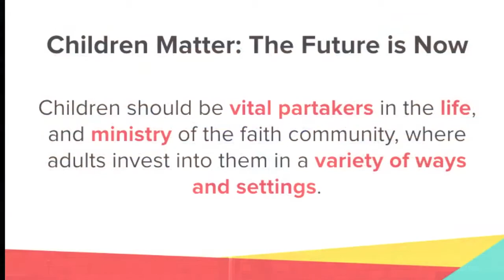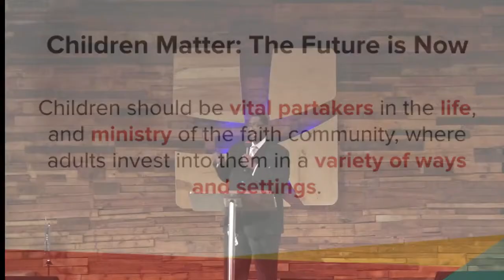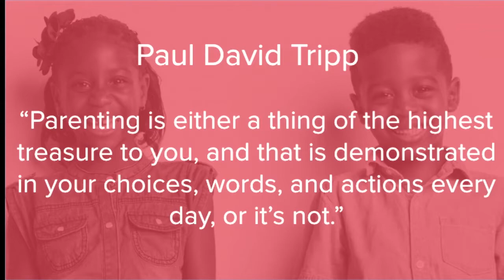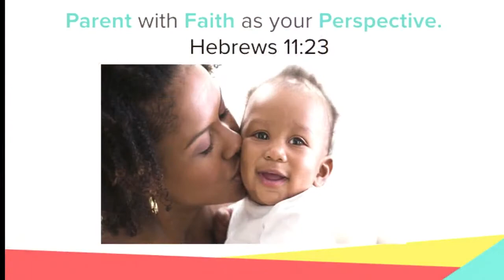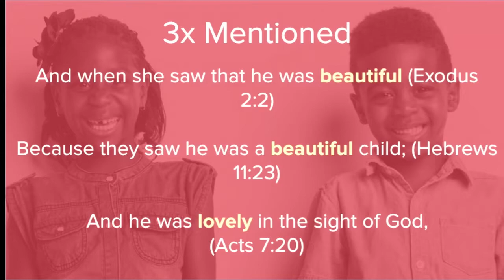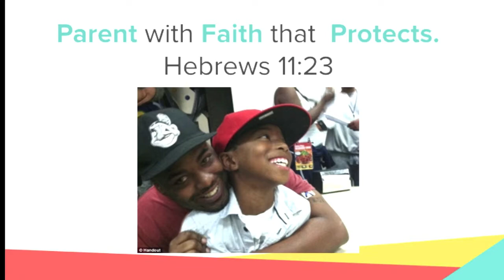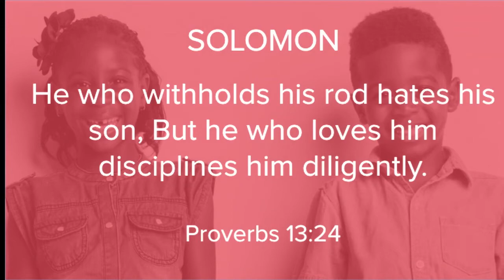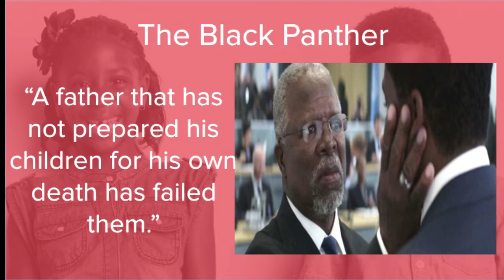Parenting by Faith - Children Matter (Part 2)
This week we begin a new series called Children Matter: The Future is Now. Children's Pastor Ronald Ben teaches from Hebrews 11 and Exodus 2 on how Moses' parents had Faith to keep him alive and God allowed them to invest so much to Moses that he knew he was a Hebrew child and not an Egyptian.

There are many children who are drowning in the sea of worldliness and secularism. It is our responsibility and charge to secure a Godly future for our children by serving them now.